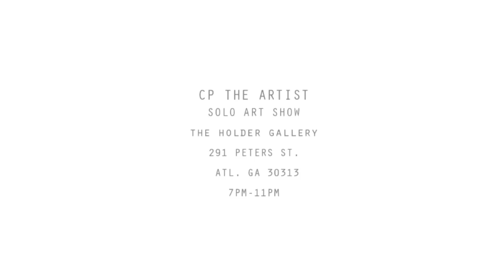CoulroPhobia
On, October 6, 2012, Charlton "CP the Artist" Palmer is launching his first solo art show, Coulrophobia, at the Holder Gallery at 291 Peters St. Atlanta, Ga 30313.

Coulrophobia, the fear of clowns, is a metaphor for the juxtaposition or being inauthentic on the outside, while insisting upon transparency from oneself and others.  What lies underneath? What are we really afraid of? The pieces in this special collection symbolize "the disguises I had to wear to conform into being someone I really am not," said CP.

Coulrophobia is the fear beneath the feigned comfort in the social faces we wear.
CP is a native of Perth Amboy, NJ who has lived in Metro Atlanta since 2006. He has exhibited work at the Mason Murer Fine Art and Stuart McClean galleries, while remaining self-employed as a graphic designer and photographer.